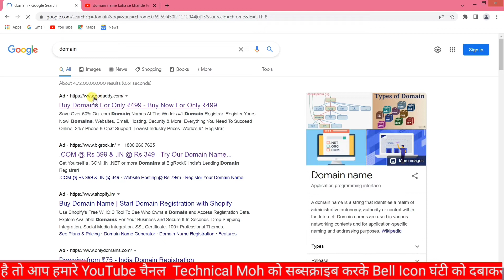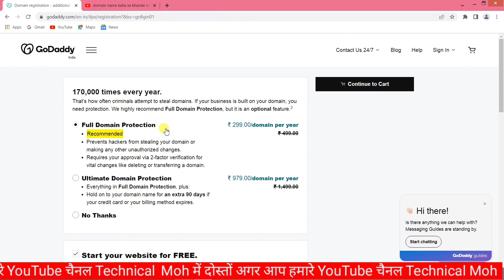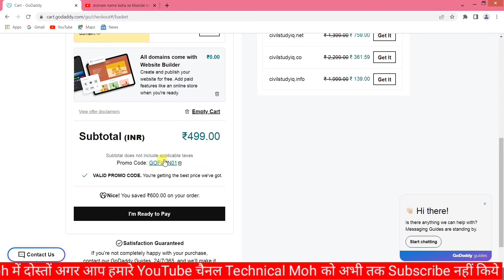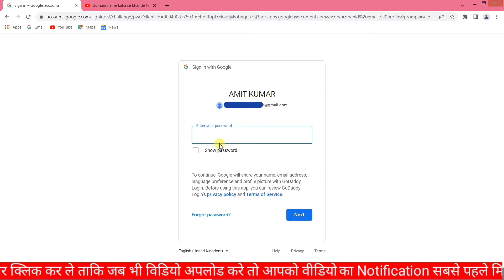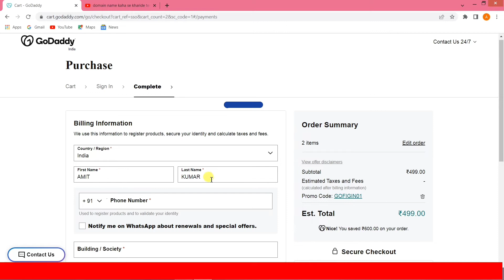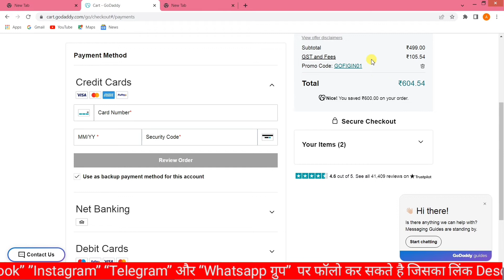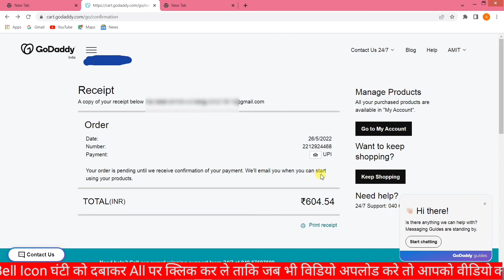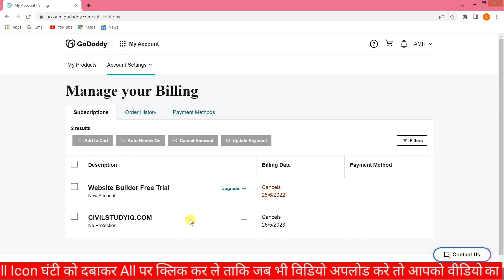How To Buy Domain On Godaddy Using Debit Card/UPI/Credit Card/Internet Banking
Here are My Doimain Recommendation

Here are my Hosting Recommendation